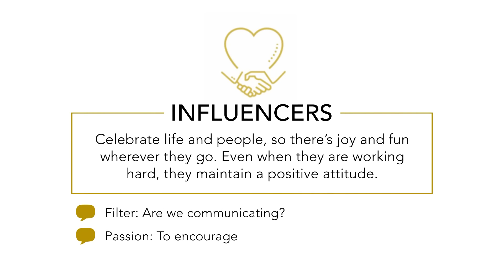God, If You’re Really There… If You Think Your Marriage Is Too Far Gone, Watch This! | Anna Kendall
Fred and Anna Kendall have travelled the world helping people learn how to communicate effectively with each other, but at the start of their marriage, their communication was, well, non-existent. Anna takes the guest seat at the table to share the jarring details of her early years of marriage. From hatred and strife to divorce threats, saving their marriage would take a miracle, and that’s just what they got… Hear the transformative keys that changed everything and be sure to like, comment and subscribe to see our latest videos!